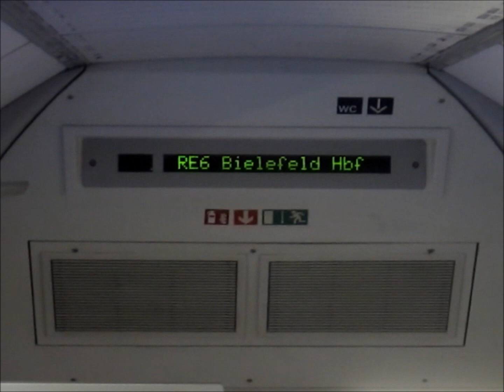Fahrplanwechsel 2019/2020 #1 - Die letzten Fahrten mit DB Regio und altem Rollmaterial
Willkommen!
Im Rahmen des Fahrplanwechsel, der am 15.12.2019 in Kraft getreten ist, gibt es eine Serie namens "Fahrplanwechsel 2019/2020", welche 8 Videos umfassen wird. Es wird also jeden Tag 1 Video hochgeladen und die Serie wird bis Heiligabend dann komplett sein.